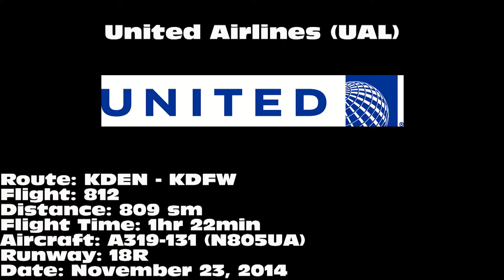United Airlines A319-131 [N805UA]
United Airlines A319-131 landing on 18R at Dallas/Fort Worth International Airport (DFW) on November 23, 2014